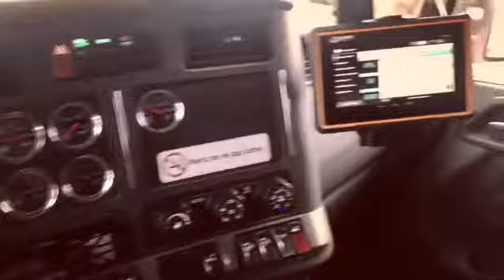TRUCKING SCHOOL QUICK INSPECTION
CFTR VAUDREUIL - DEP EN TRANSPORT PAR CAMION 2018 - MERÇI BESUCOUP !